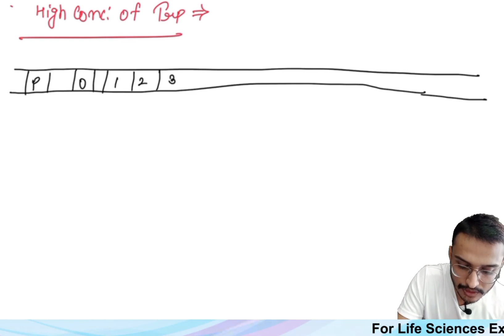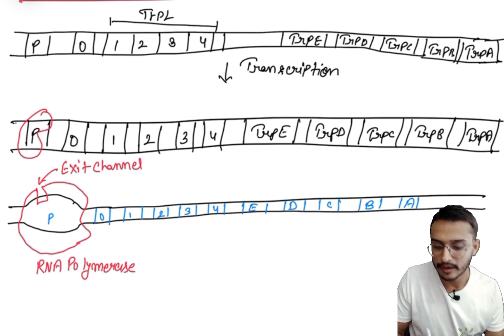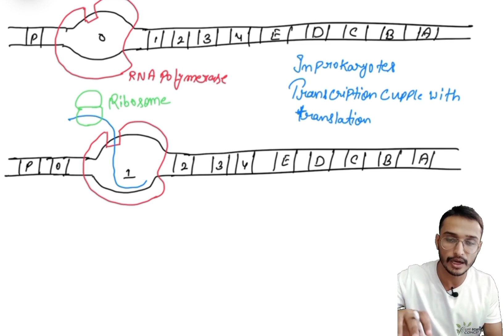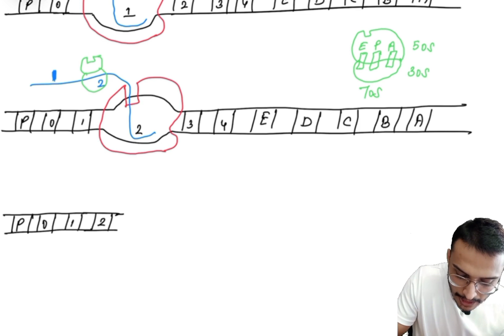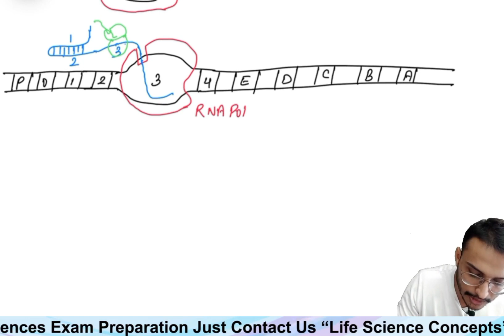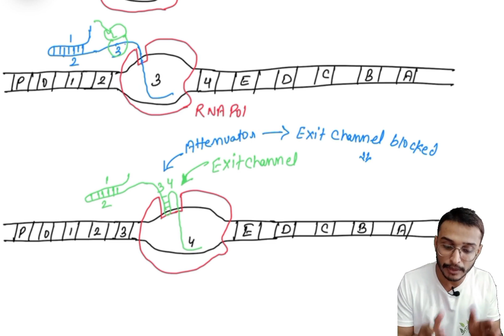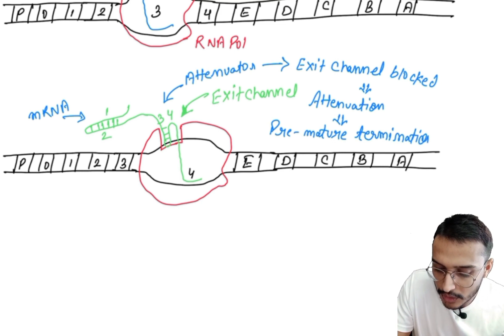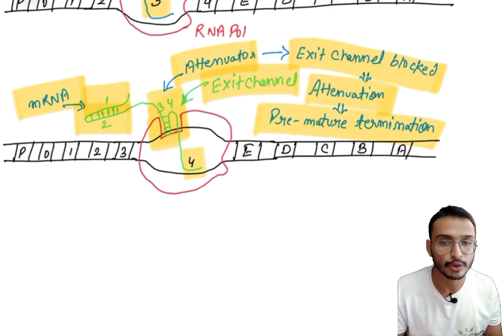Molecular Biology Lecture 50 | High Concentration Of Tryptophan | Trp Operon Part-2 | CSIR NET | DBT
CSIR_LIFE_SCIENCE
CSIR _JRF
CSIR_UGC_NET
GATE
GATE_BT
GATE_XL
ICAR_AICE_JRF
ICAR_ASRB_NET
ICMR_JRF
DBT_JRF
ACTREC_JRF
UGC_NET
TIFR
JNCASR
IISER
CDRI
CCMB
NCCS
NII
NBRC
BITS_PILANI
DRDO
BINC
IISC
LIFE_SCIENCE
IIT_JAM
M.Sc_ENTRANCE
JNU
BHU
DU